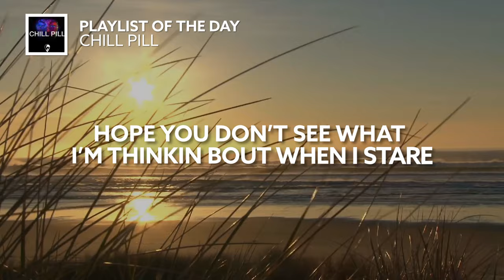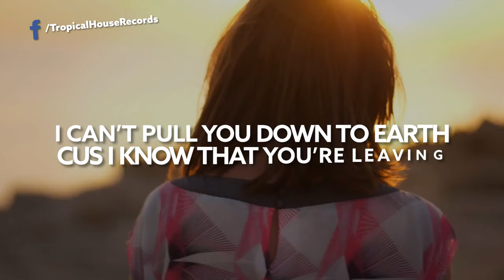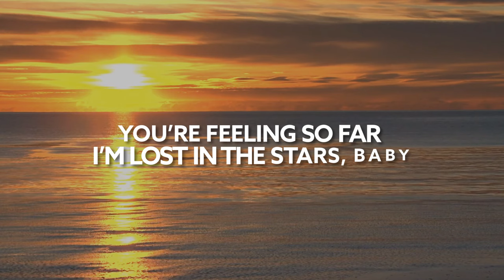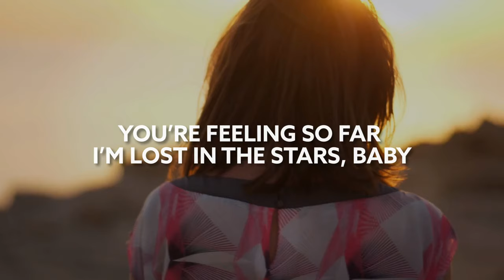Theodor Rosenberg & Vowed - Lost In The Stars (ft. Jaime Deraz) [Lyric Video]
Song Theodor Rosenberg & Vowed - Lost In The Stars (ft. Jaime Deraz) [Lyric Video]

🎙️🎵 Lyrics:

Got all eyes on me
Got your hands moving all on my body
Feel your heartbeat
Your heartbeat, oh
Yeah it tastes so sweet
Got your lips dripping all in Bacardi
Feel you hold me
Underneath our clothes

Hope I’m not making it obvious
But I feel the rush
Hope you don’t see what I’m thinkin bout when I stare
Baby you’re making it hard to breathe
I wanna show you my hand, don’t wanna play fair

You’re feeling so far
I’m lost in the stars, baby
Sound the alarm
I’m missing your arms, lately
Fell for your charm
You’re turning it on, baby
Leaving the bar
Yeah you make it hard, uh uh

Said you need your space
But I’m still holdin on to the pieces
Pull me closer
Baby closer, oh
I can’t pull you down to earth
Cus I know that you’re leaving
Feel the distance

Uhh, baby
Sound the alarm
Leaving the bar
Yeah you make it hard, uh
I’m lost in the stars
Baby
Sound the alarm
Leaving the bar
Yeah you make it hard, uh uh uh uh